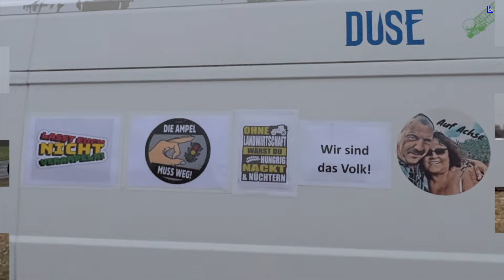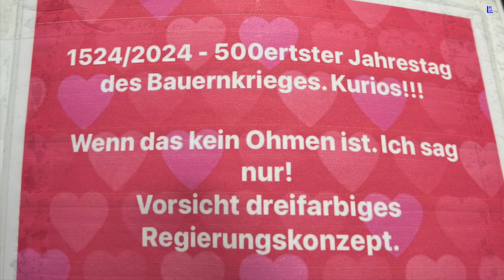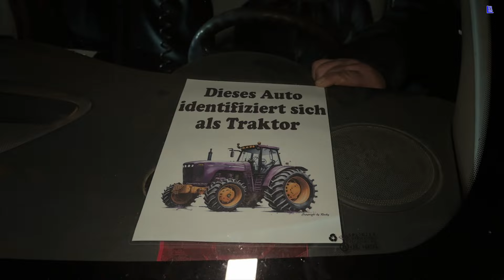Rückblick einige Eindrücke von der Mahnwache der Bauern am 10-01-2024 in Mahlzow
Der Wahnsinn dieser Politik hat nun endgültig ein Maß erreicht, das jedes noch so große Fass zum Überlaufen gebracht hat. Nun endlich! Bauernproteste und Unternehmeraufstände im ganzen Land. Viel Erfolg dabei

Sie wollen sich an der politischen Wende im Land beteiligen und wissen nicht, wie? Dann unterstützen Sie die Arbeit derjenigen, die sich für uns alle in den Sturm stellen und sich aktiv und tatkräftig für eine reale Veränderung in diesem Land starkmachen.

Film/Ton/Schnitt: Reinhard Schulz Für weitere Infos zu Dokumentationen von Reinhard Schulz finden Sie auf dem YoutubeKanal Reinhard Schulz:

Medienassistenz:
Antonia Katharina Tessnow